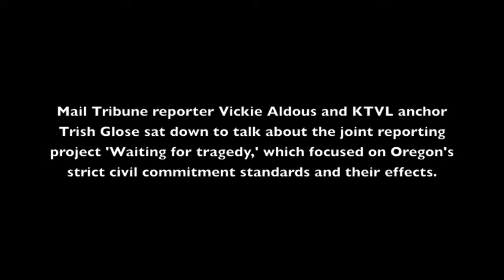Behind the scenes of "Waiting for Tragedy"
Mail Tribune reporter Vickie Aldous and KTVL anchor Trish Glose talk about what surprised them when reporting the four-day series "Waiting for Tragedy." The series answers a burning question raised by the death of an innocent Ashland man in November 2016 at the hands of a mentally ill man: Why is it so hard to get someone committed?